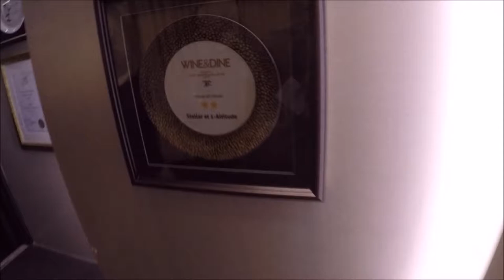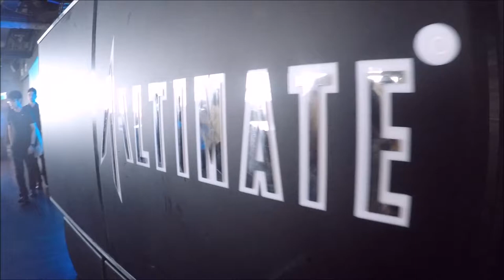GDLSS 2A1 Learning Journey To 1-Altitude Raffles Place